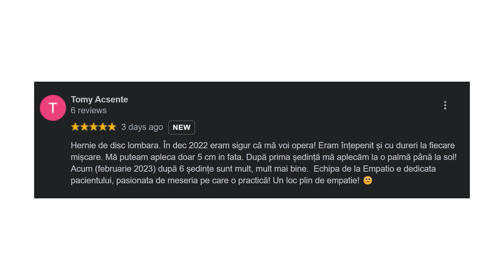Doua hernii lombare / compresie sciatic / postura antalgica. Protocolul urmat @DrOrestBolbocean ​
Pacientul a fost diagnosticat cu hernie și era sigur că singurul tratament înseamnă operație. Avea dureri la fiecare mișcare, nu se putea apleca, iar mersul era mult modificat, pentru a evita durerea.

La prima consultație a primit recomandare de IRM - RMN, iar în urma investigației, protocolul stabilit de Dr. Orest Bolbocean a fost format din terapie manuală, P-DTR și exerciții pe care pacientul să le facă acasă.
După 5 ședințe starea este considerabil mai bună, recuperarea în proporție de 80% și pacientul este optimist că lucrurile vor evolua în favoarea lui.
La finalul acest video am inserat și review-ul lui, pentri că cel mai bine vorbesc despre noi pacienții noștri.

⚕️ Doctor Orest Bolbocean este fondatorul Clinicilor Empatio, medic neurolog și în top 5 specialiști P-DTR certificați la nivel mondial.

Tehnica folosită este P-DTR, o tehnică neurologică non-invazivă.
P-DTR este o terapie nedureroasă, se aplică la toate categoriile de vârstă și, cel mai important, rezultatul se resimte imediat și este de durată.
Tot obiectivul tratamentului este să aducem pacienții nu la o stare de funcționare, ci la una de performanță. Terapia noastră se concentrează întotdeauna pe restabilirea întregului organism, nu doar a unei părți. Nu tratăm doar mâna, spatele sau piciorul, tratăm tot organismul.

Empatio - suntem clinica instaredebine!